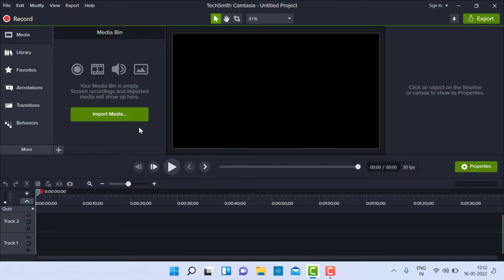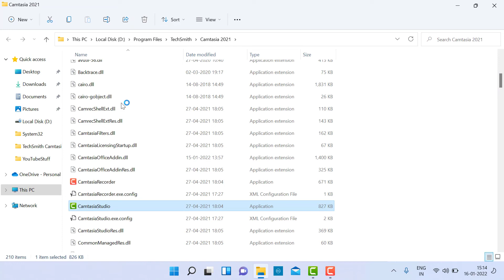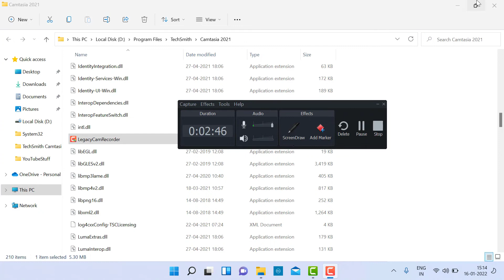How to use old recorder in Camtasia 2021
Camtasia 2021 includes a redesigned screen recorder but you can still use the old recorder in Camtasia 2021 if you want to access the missing features. The new recorder has some options missing, such as the settings for recording location, format, framerate, file naming and more. Thankfully, Techsmith shipped the old recorder with a different filename along with the Camtasia 2021 installation - and it is still compatible and works fine.

In this video, I show you how to use the old recorder in the new version of Camtasia, where to find it on the hard drive and how to launch it.

According to Techsmith, the missing features will be re-added to the new recorder in the very near future. Until then, you should not have any problem using the old recorder with Camtasia 2021.

Queries Solved:-
camtasia
camtasia 2021
camtasia screen recorder
camtasia studio
camtasia tutorial
camtasia tutorial for beginners
video editing
camtasia video editing tutorial
camtasia 2021 tutorial
camtasia 2021 features
video editing software
techsmith
screen recorder
screen recording
camtasia 9
camtasia 2021 recorder
camtasia 2021 review
camtasia studio 2021
how to use camtasia
screencast
vidhub media
techsmith camtasia
video editor
camtasia 2020
camtasia 2021 new feature
how to find old screen recorder in camtasia 2021
how to use legacy recorder in camtasia 2021
camtasia 2021 use old recorder
camtasia 2021 new features
how to use camtasia screen recorder
new features in camtasia 2021
camtasia video editor
learn camtasia
camtasia recorder
video production
best screen recorder
how to make a tutorial video
camtasia 2021 screen recorder
whats new in camtasia 2021
how to use camtasia 2021
camtasia studio software
how to use camtasia 9
camtasia 9 how to
camtasia 2021 update
camtasia new features